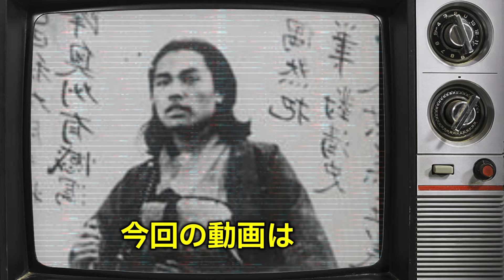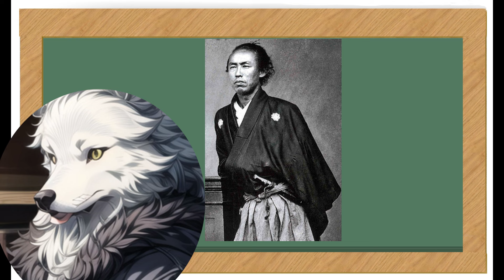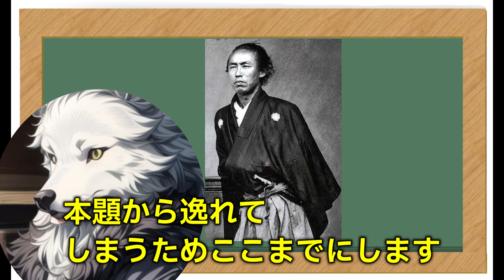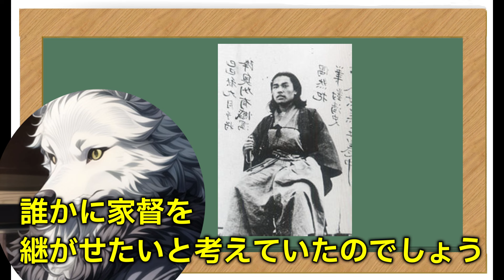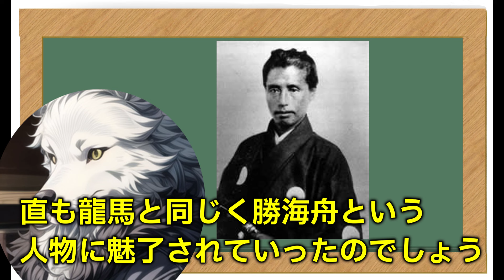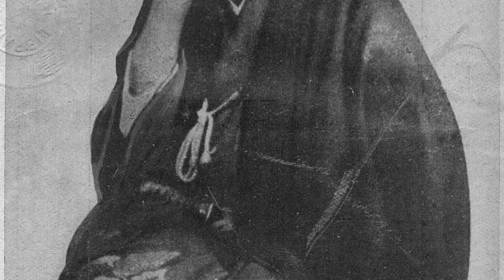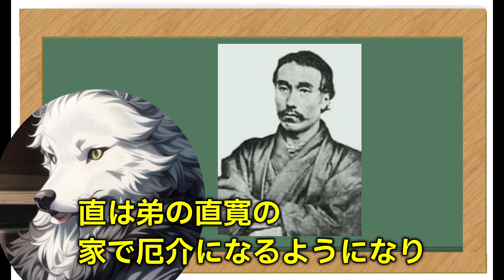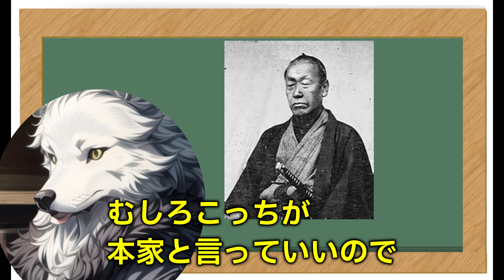坂本龍馬の息子は誰との子？坂本直の数奇な人生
坂本龍馬の息子は存在した！
坂本龍馬の息子、坂本直は誰との子供なのか？
直が辿った数奇な人生を解説！